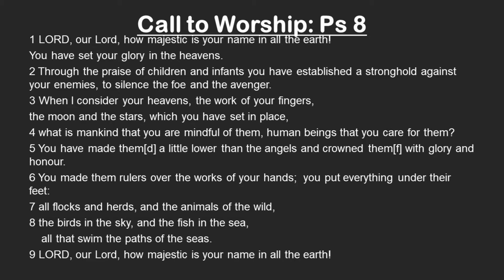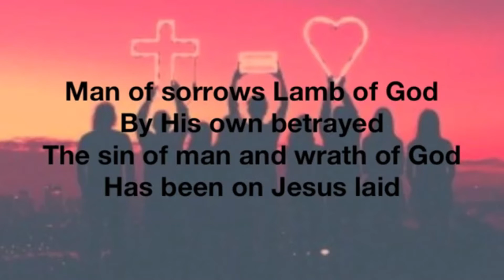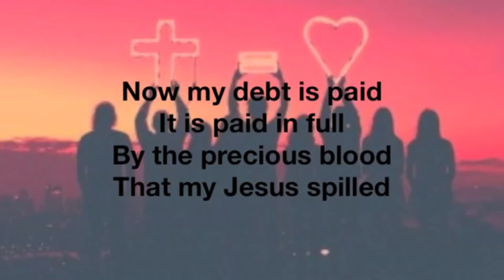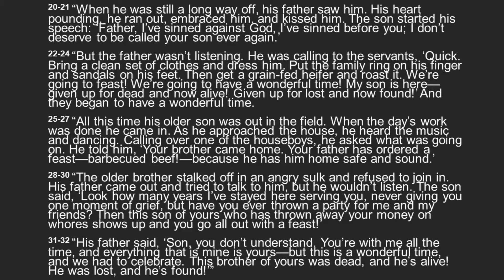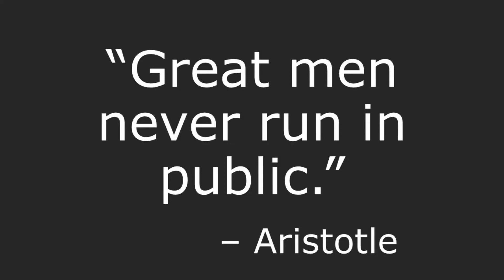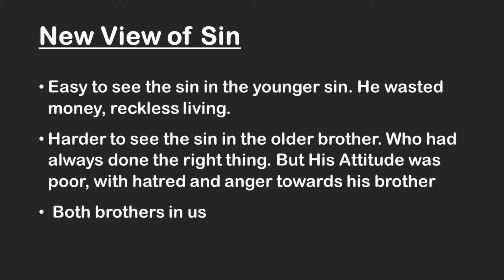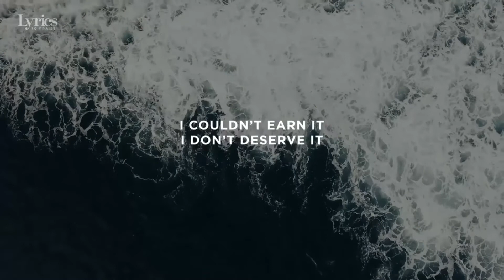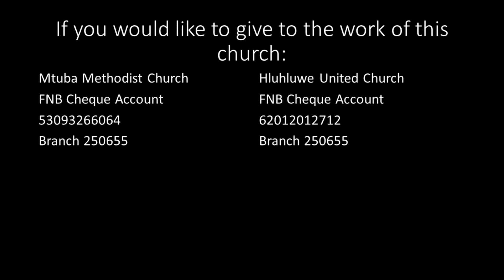Sunday Service 27 March 2022 -Prodigal Father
Today's service looks at the well known parable of Jesus titled "The Prodigal Son". The message looks at what this story teaches us about God, sin and God's greatest desire for our lives!. Scripture Used Luke 15:11-32